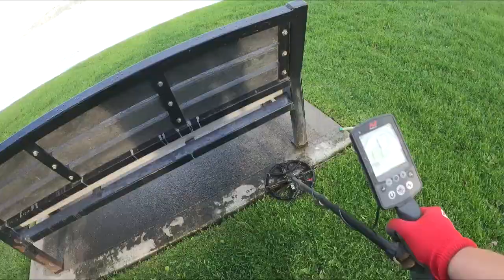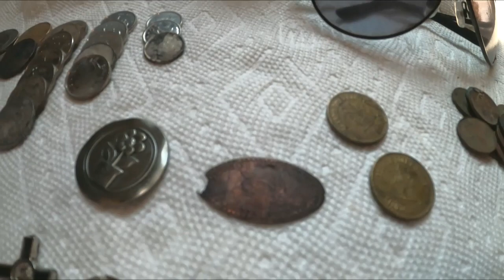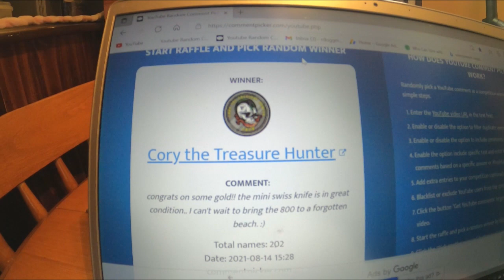Beautiful Jewelry & Old Coins Found! Metal Detecting!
Coming Soon: Underwater Challenge Hunt!
Thank you CKG Scoops for Everything!
Health & Happiness to You All!